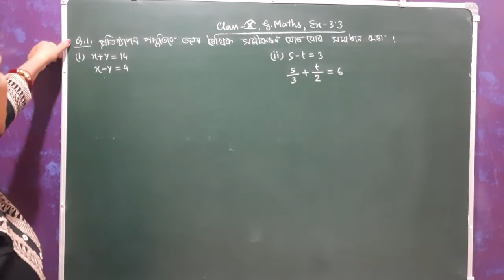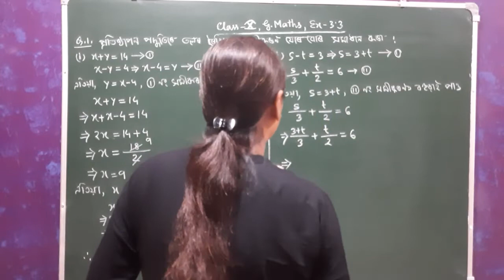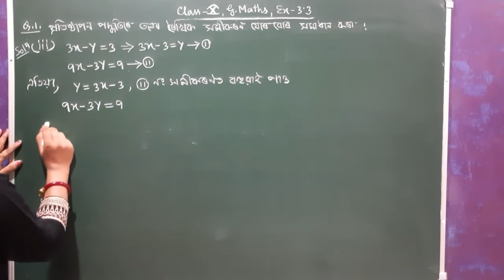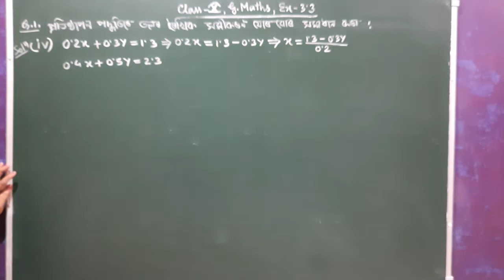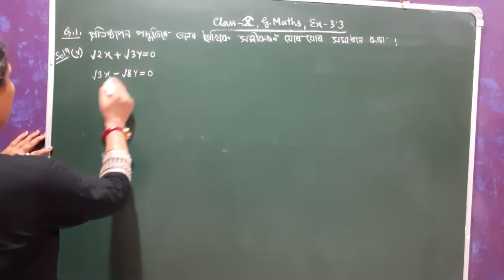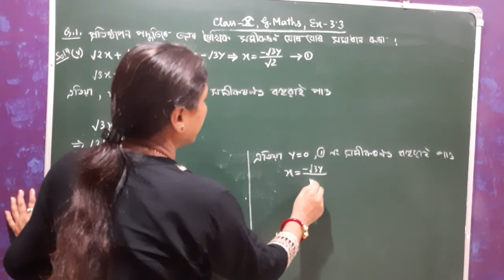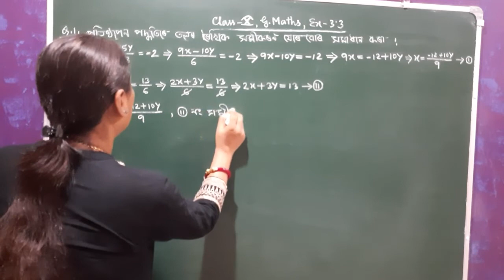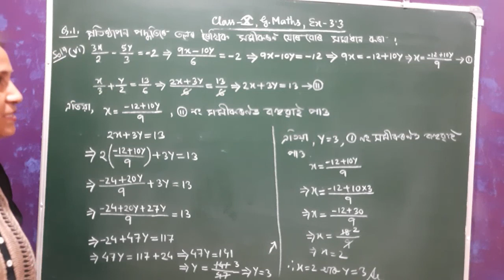Class X, General Maths | Ex - 3.3 { Q. No. 1 ( i, ii, iii, iv, v, vi )} Assamese Medium | NCERT